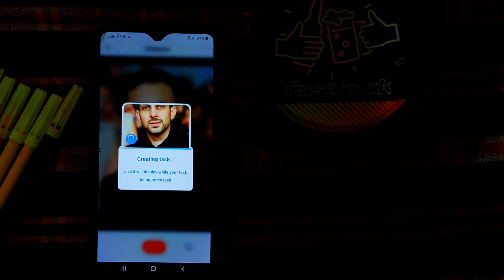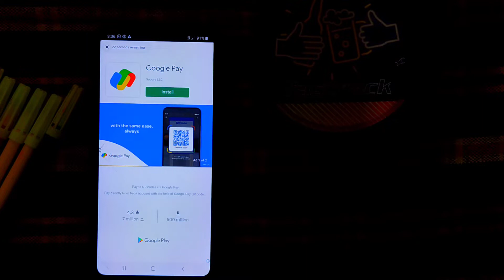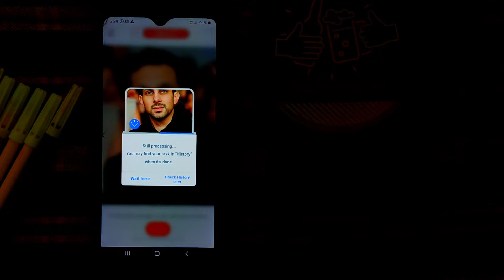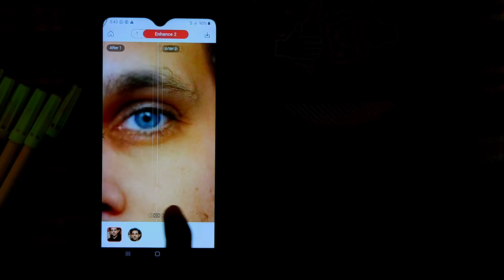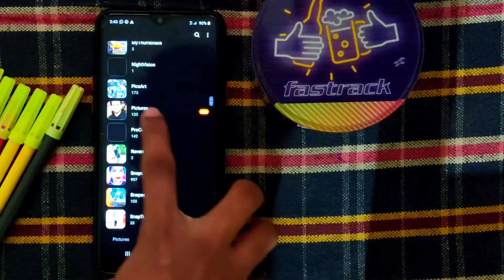Convert Low Quality Images to High Quality